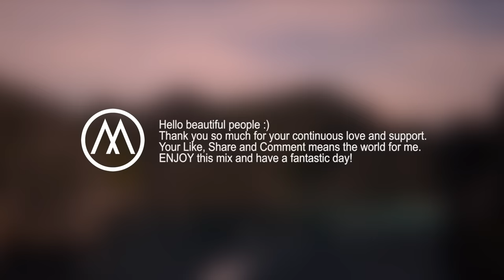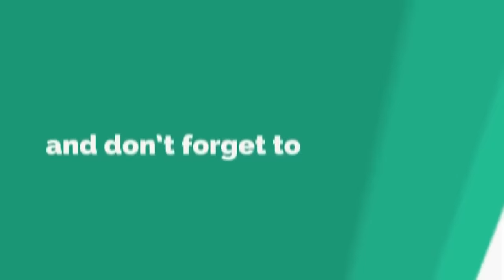Summer Music Mix 2024 Beach Time🌴Tropical, Chill & Deep House Music by Max Oazo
Max Oazo is a multi-talented producer, songwriter, and Dj. The versatility of his music touches genres of deep house, nu-disco, chill out, pop and dance.